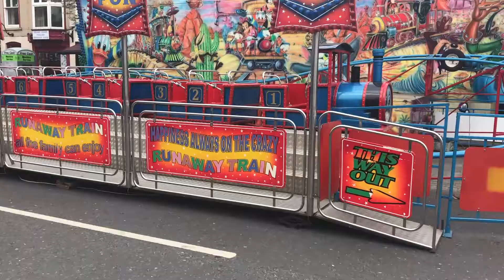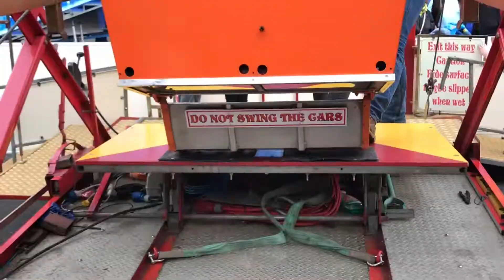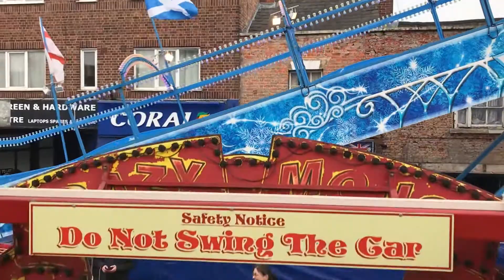2019 MASSIVE FUN FAIR VLOG!!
2019 MASSIVE FUN FAIR VLOG!!